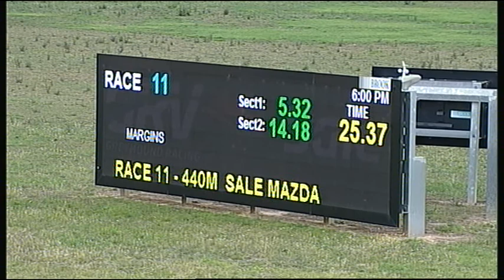SLE FRI 30 NOV 18 R11